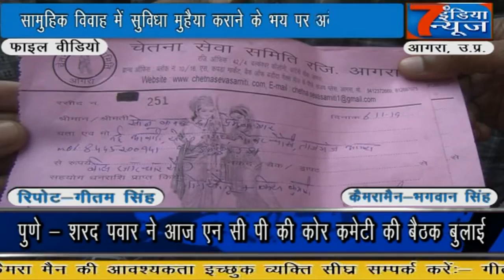चेतना सेवा समिती पर लटकी जाँच की तलवार ,बढेगी मुसीबत ...7 India News 24x7, 17.11.2019